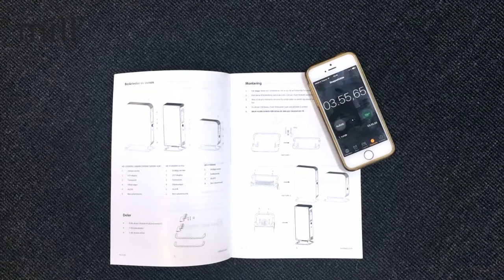How to assemble feet on Mill Oil Premium 1500W HD